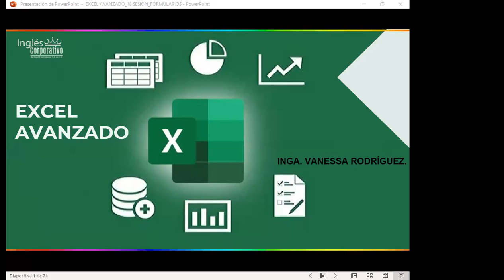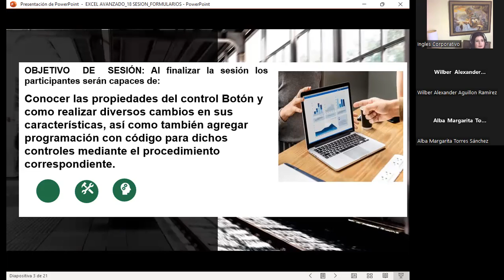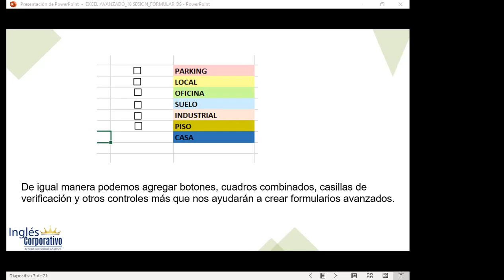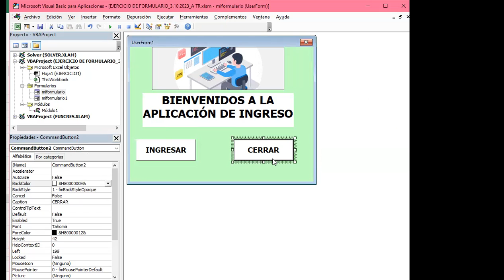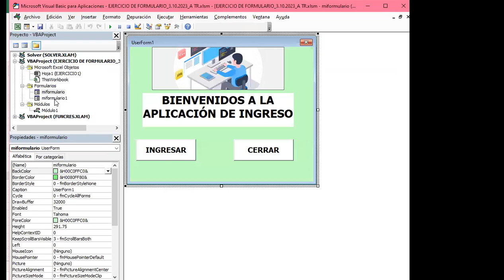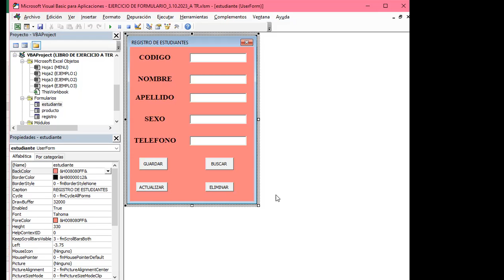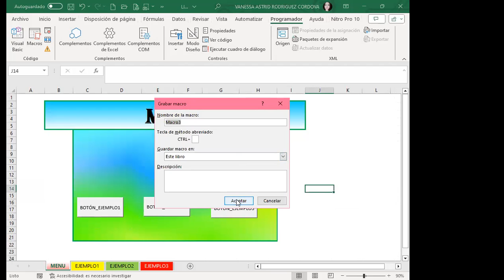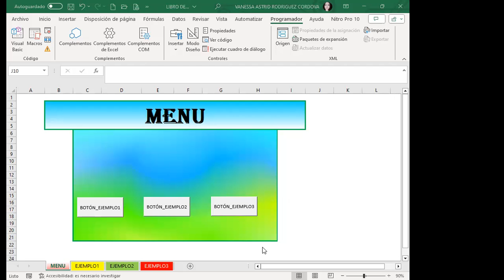Sesión18-03-10-23-IC29811-0025-2023-Rodríguez-Botones de control de formularios